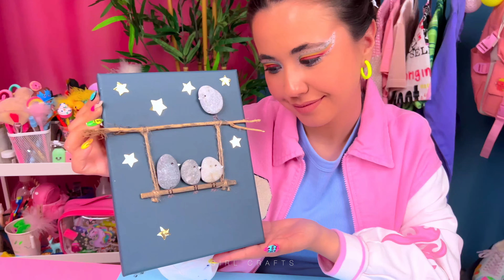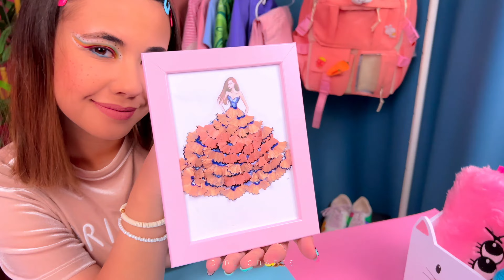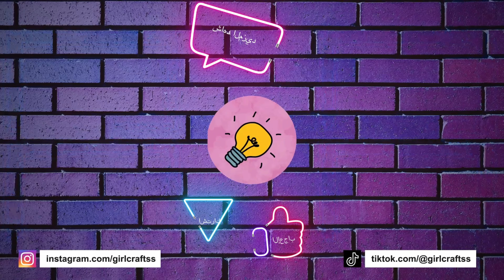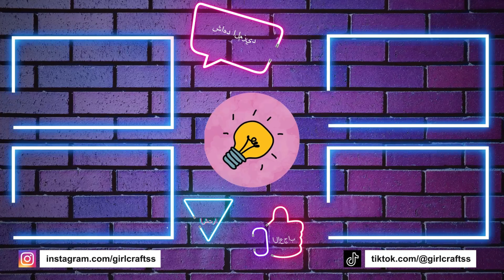اصنع بنفسك 7 - حيل سهلة للحياة واصنع بنفسك مشاريع يمكنك القيام بها 5 دقائق - لحظات مضحكة